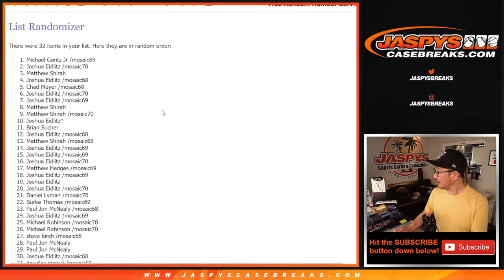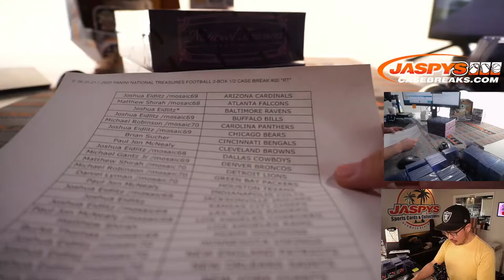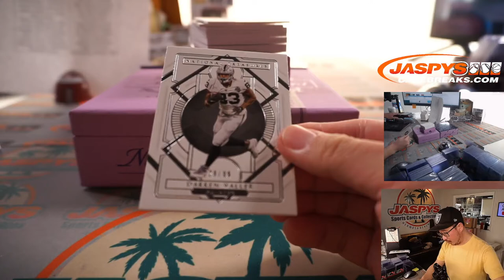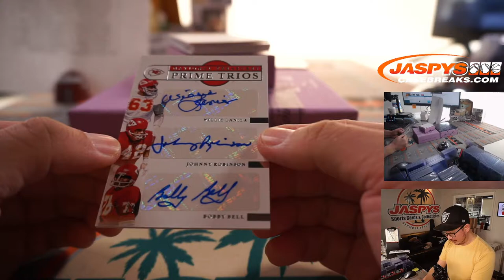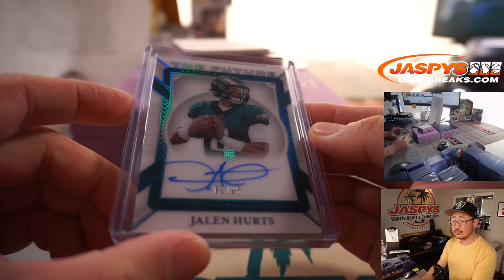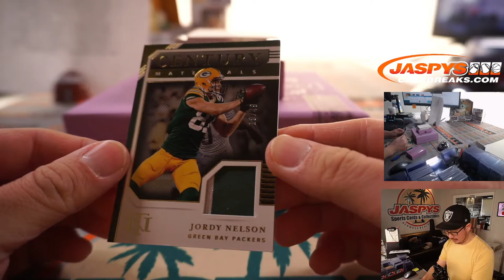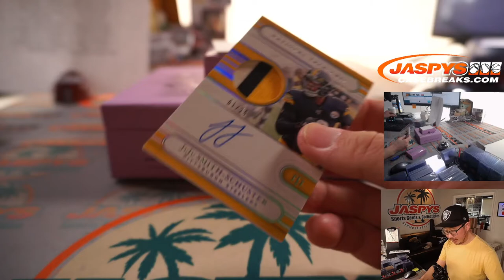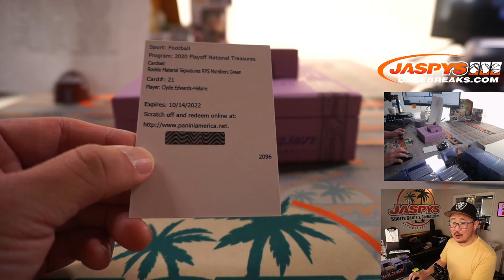F, 06.25.21 // 2020 PANINI NATIONAL TREASURES FOOTBALL 2-BOX 1/2 CASE BREAK #20 *RT*